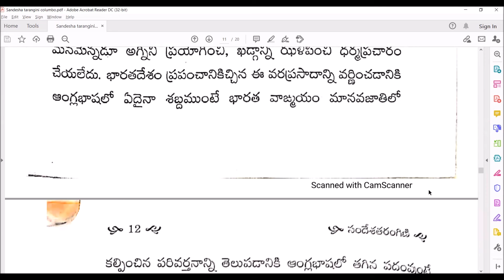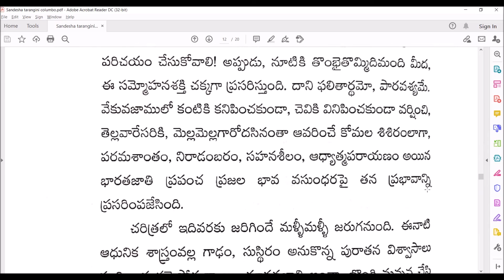4# కొలంబో నగరంలో స్వామి వివేకానంద ఇచ్చిన ఉపన్యాసం (భాగం 3)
భారతదేశంలో స్వామి వివేకానంద మొదటి ఉపన్యాసం

(భారతదేశానికి తిరిగి వచ్చాక, కొలంబో నగరంలో స్వామి వివేకానంద తనకి సమర్పించిన స్వాగత పత్రానికి ప్రత్యుత్తరం ఇస్తూ చేసిన ఉపన్యాసం)